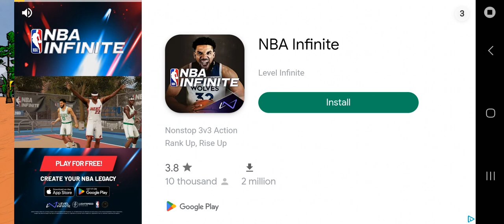February 21, 2024